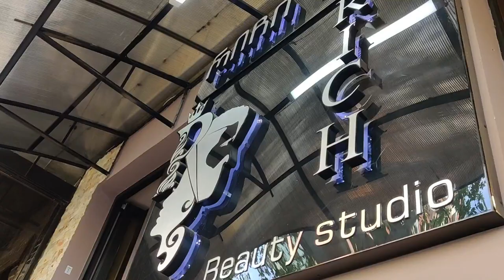💈 Getting a Haircut | My New Hairstyle | RICH BEAUTY STUDIO | தமிழ் வீடியோ பதிவு - 4 | Part 2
Use earphones to get better experience !!!

தமிழ் வீடியோ பதிவு -4 / tamilvlog / Part 2

Hey !! Felix Gracelin here with something a little different. I went to a barber ( Rich Beauty studio ) to get my hair cut and filmed the whole thing.
Let me know, you like this format of video Because I want to try to start doing it more often. Guess I'm a vlogger now !!!

⚜️ Rich Beauty Studio ⚜️
⏰ 11:00-20:00
📍 Rich Beauty Studio
38 Zhiuli Shartava St, Tbilisi
🅿️ Free Guest parking